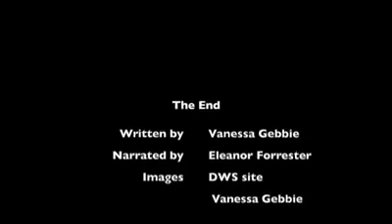Lunchtime Philosophy from Miss D B Lickes, Headmistress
A lesson in table manners and life told by Vanessa Gebbie.